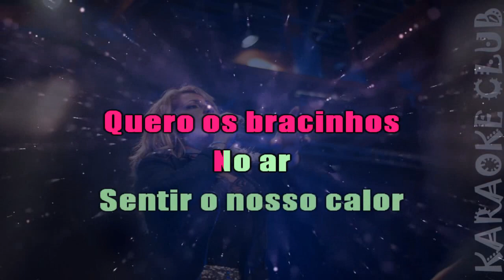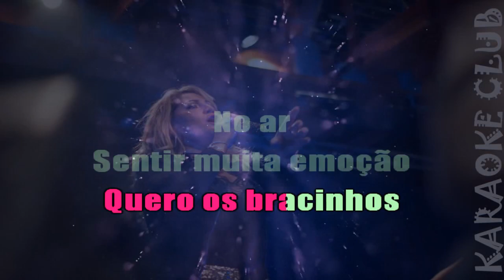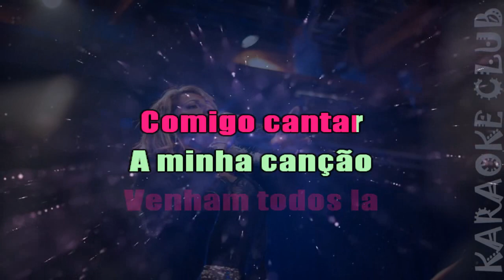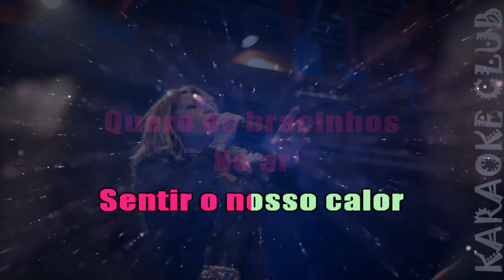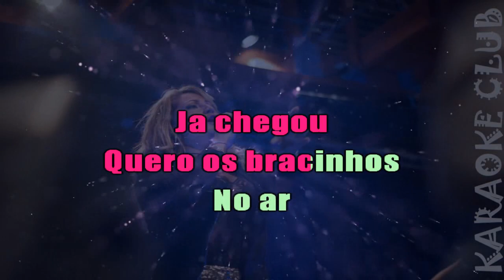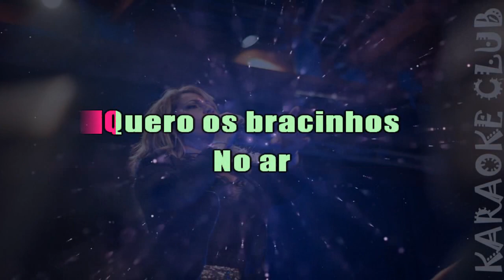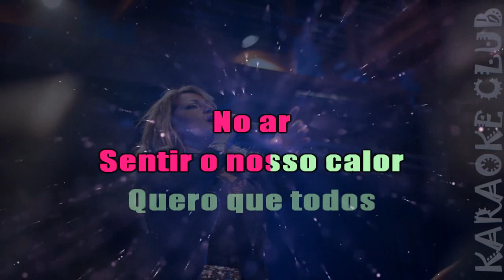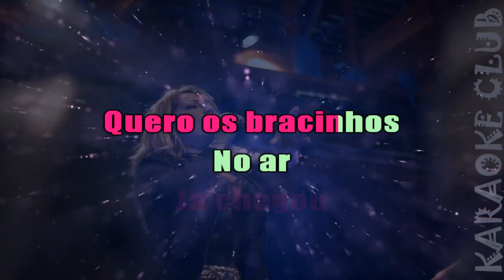ELENA CORREIA - A ELENA JA CHEGOU ( KARAOKÊ )